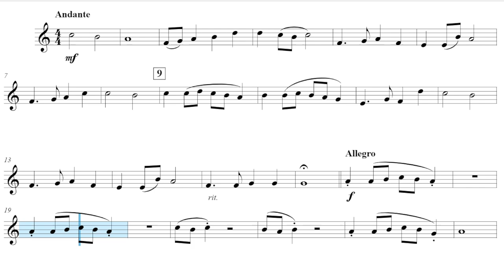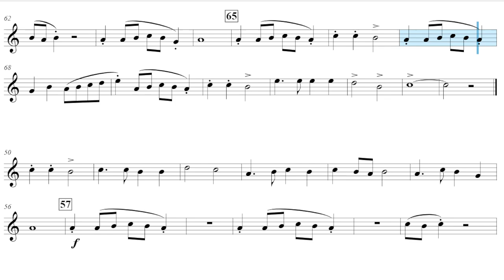Northridge Overture by John O'Reilly | Eb Alto Saxophone